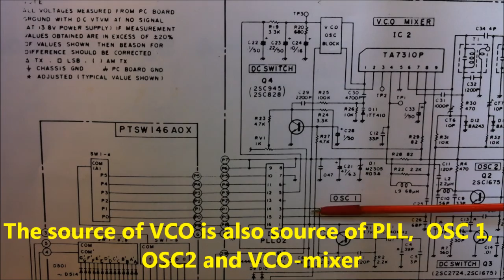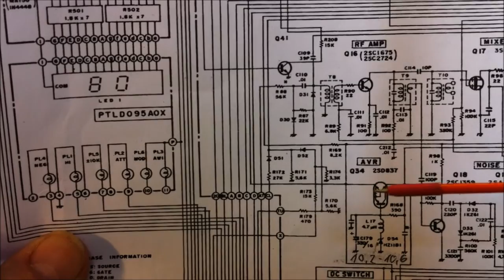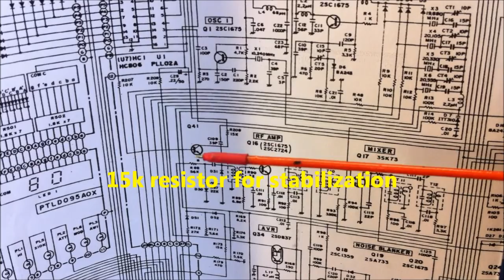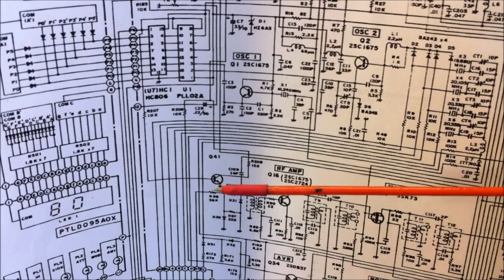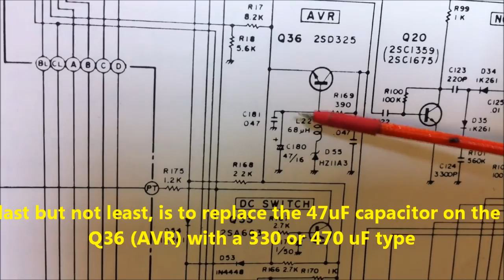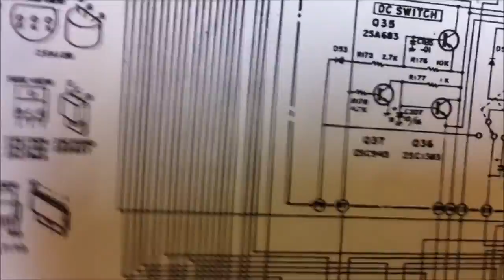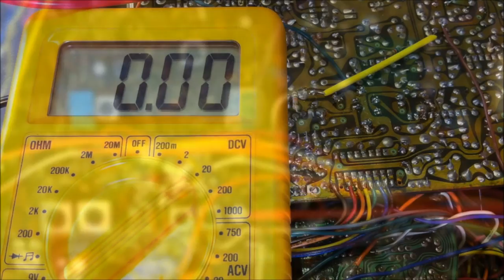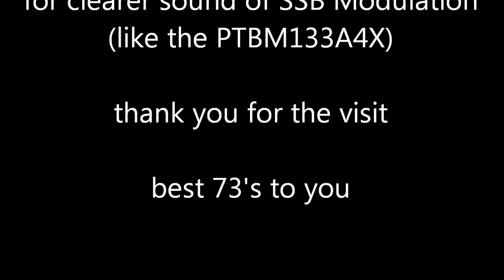VCO feed point change on CYBERNET PTBM125 / 131 / PCMA001S radio boards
Certain CYBERNET CB-Radios equipped with PTBM125A4X, PTBM131A4X, and later manufactured boards (PCMA001S) experience distorted and gritty modulation on USB/LSB. This issue stems from the mixed frequencies present in the feed circuit. Modifying the VCO feed point to be biased with a steady DC voltage of approximately 5.7 volts can rectify this. However, HAM International Generation III (PTBM133) radios are not affected by this issue, as demonstrated in the video.